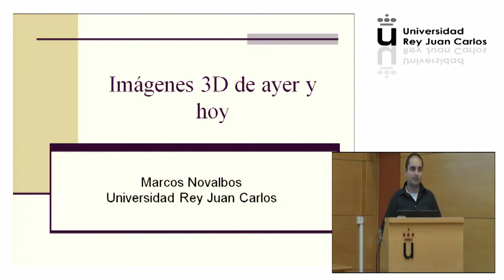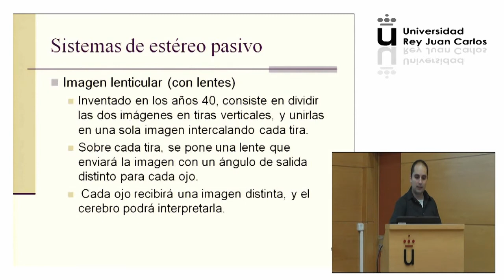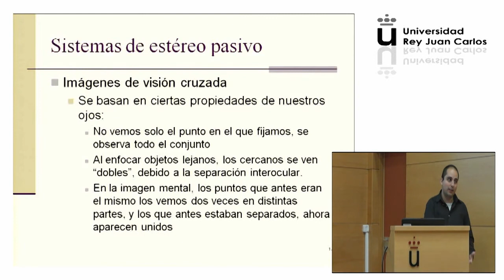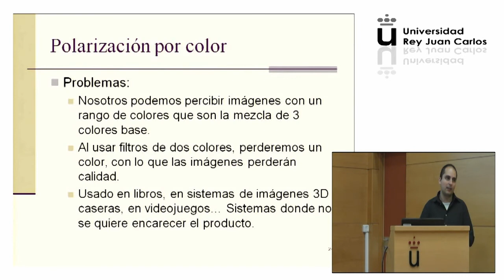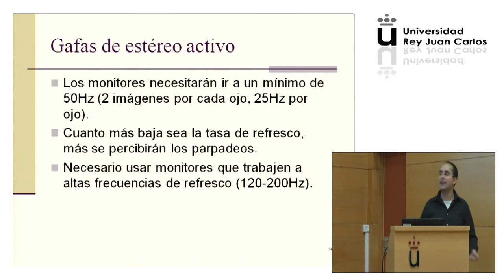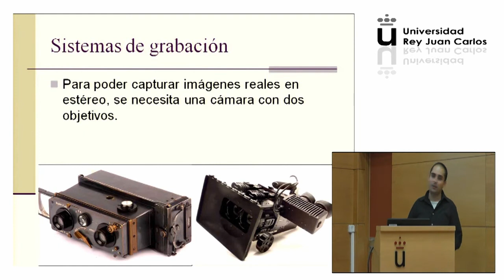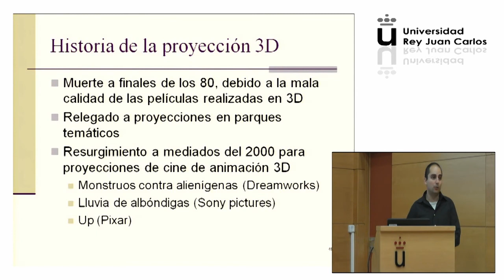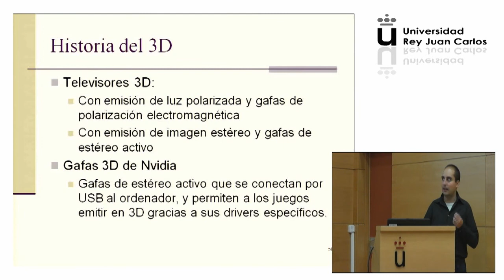Semana de la Ciencia. Marcos Navalbo